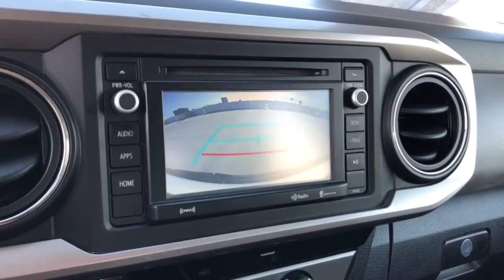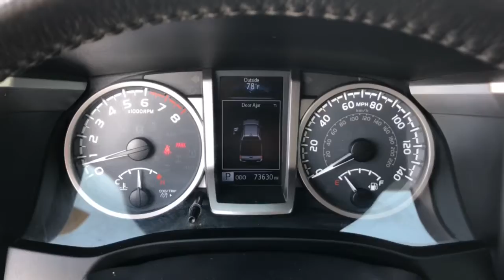2016 Toyota Tacoma Westminster, Costa Mesa, Garden Grove, Long Beach, Huntington Beach, CA 292008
2016 Toyota Tacoma SR5 - Stock#: 292008 - VIN#: 5TFAZ5CN2GX019231

ONLY 1 PREVIOUS OWNER AND VERY CLEAN. DRIVES GREAT. 3.5 LITER V6 WITH GREAT POWER AND PERFORMANCE. LOADED SR5 PACKAGE. COME TAKE FOR A SPIN. Good tires and brakes. Engine and transmission run smooth. Damage free. Immaculate inside and out. FREE CARFAX! We have great interest rate and financing for ALL credit situations.Recent Arrival!Toyota Certified Used Vehicles Details:* Vehicle History* 160 Point Inspection* Transferable Warranty* Limited Comprehensive Warranty: 12 Month/12,000 Mile (whichever comes first) from certified purchase date. Roadside Assistance for 7 Year / 100,000 Mile* Warranty Deductible: $0* Powertrain Limited Warranty: 84 Month/100,000 Mile (whichever comes first) from TCUV purchase date* Roadside AssistanceAwards:* 2016 KBB.com Best Buy Awards Finalist * 2016 KBB.com Best Resale Value AwardsWHY BUY at the BEACH? Our customers are our most valuable asset. If you are already a customer, welcome back. If you are new to Toyota of Huntington Beach, we would like to convince you to join the ranks of satisfied Toyota of Huntington Beach customers. Financing for all situations. Great rates available. GREAT rates for good credit. Financing for ALL credit situations. BK ok. Low score OK. (See dealer for details.) Se Hablamos Espanol. Marticular OK.